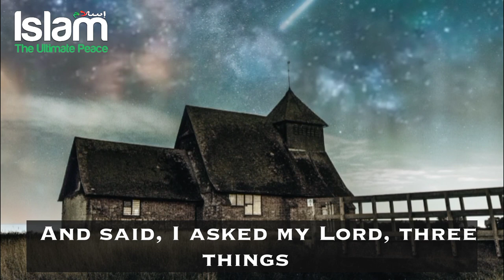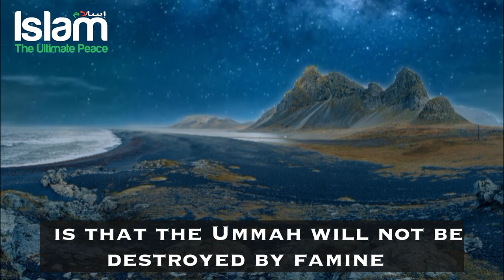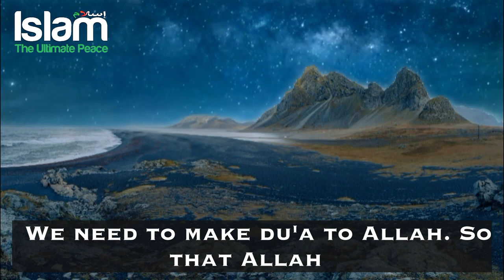ALLAH DIDNT GRANT THIS DUA OF PROPHET !